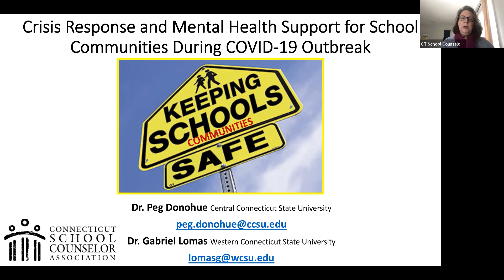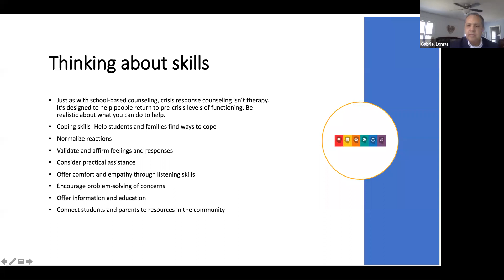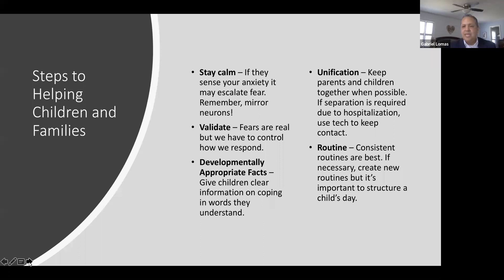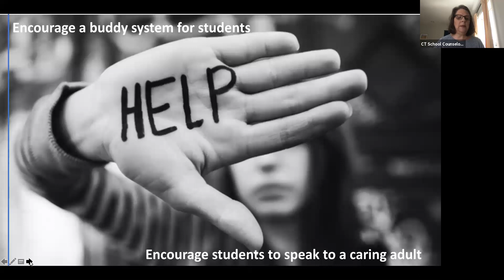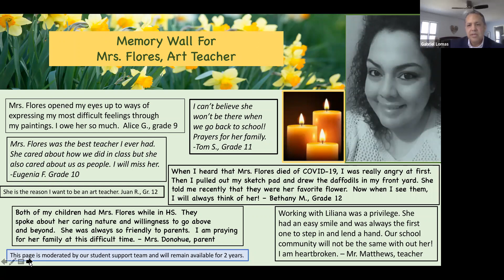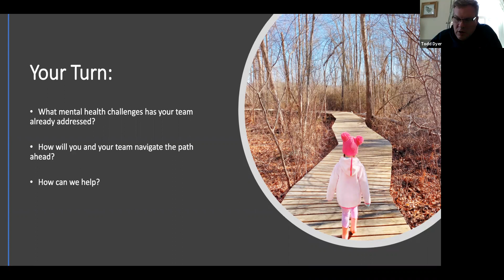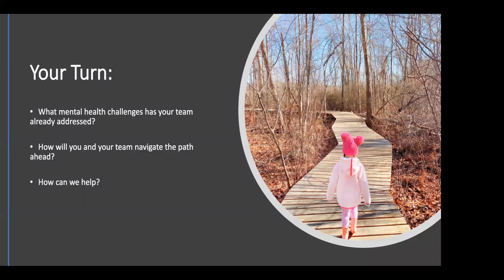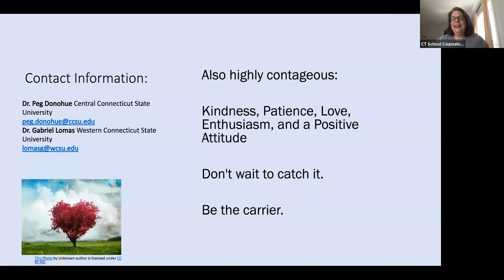The School Counselors' Role in Crisis Preparedness and Response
As the weeks wear on during this pandemic, we know that some school communities will experience serious illness and/or losses.   Current projections are that deaths related to the virus will spike between April 11 and 14 in Connecticut.

Dr. Gabe Lomas, Western Connecticut State University Counselor Educator, Dr. Peg Donohue, Central Connecticut State University School Counselor Educator, facilitated this session on April 6, 2020 on crisis preparedness and response.  Dr. Lomas has worked with regional crisis teams in Connecticut and elsewhere for many years.    Since gathering together is our immediate response to crisis in a community, we will need to strategize ways to meet the needs of possible multiple situations in multiple areas via remote means.